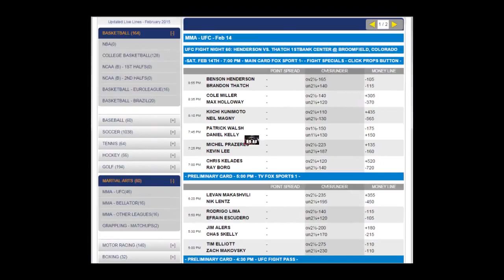UFC Fight Night 61 Odds | Bigfoot vs Mir Betting Picks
Fight Card – Main Card

Antonio Silva vs. Frank Mir – Heavyweight

Silva (18-5, 1 NC) is better known as “Bigfoot” and is known for his incredible power, but he has two first-round KO losses and a draw against Mark Hunt that was turned into a no-contest because he failed a drug test following the fight. This isn't Silva's first time having issues with drugs, so he might need a decisive win and to prove he did it cleanly to stay in the UFC. Mir (16-9) has held the UFC heavyweight title belt on both an interim and undisputed basis in the past, but he has lost four straight (including two by TKO) and never looked like winning any of those fights.

Mir is a black belt in Brazilian jiu-jitsu and is arguably the best grappler at heavyweight, but Silva is a load to bring to the mat and even though he is known for his striking, he is also a black belt in BJJ. The loser might be out of a job in the UFC in this match.

Edson Barboza vs. Michael Johnson – Lightweight

Barboza (15-2) is well known for bringing excitement to his fights, winning “Fight of the Night” four times and he is 9-2 in 11 matches in the UFC, but he gets overlooked in a competitive 155-pound class and a win would keep him in the mix for at least a title eliminator. Johnson (15-8) has won his last three in impressive fashion and finished second to Jonathan Brookins at The Ultimate Fighter: GSP vs. Koscheck, but he got into legal trouble that essentially ended his 2014 in July. Both men like to stand and strike, although Johnson has a wrestling background he can turn to. Barboza is more of a Muay Thai striker, but he does have a purple belt in BJJ.

Cezar Ferreira vs. Sam Alvey – Middleweight

Ferreira (8-3) won the The Ultimate Fighter: Brazil middleweight tournament and has won three of his last four and he returns home, where he has fought four of his last five fights. He is well-rounded, but Ferreira is a third-degree black belt in BJJ and two of his losses have come via KO, so he might be better suited to take this to the mat. Alvey (24-6) has fought from 170 to 205 pounds, but he has fared best at 185 pounds and the Wisconsin native has split his first two UFC matches.

He can wrestle, but Alvey's strength is his KO power as he has won 15 fights via that route and he should want to keep this fight standing up as Ferreira is definitely better on the ground.

Rustam Khabilov vs. Adriano Martins – Lightweight

Khabilov (17-2) had a six-win fight streak stopped by former lightweight champ Ben Henderson, but the Russian gave a good account of himself and really showed how much depth there is at 155 pounds. Martins (26-7) bounced back from a KO loss to Donald Cerrone to knock out Juan Puig and while he has KO'd 12 fighters in his career, Martins is also a world-class grappler that has won two world championships. This could end up being the “Fight of the Night” between two men that would love to shoot up the ranks at 155 pounds.

Iuri Alcantara vs. Frankie Saenz - Bantamweight

Alcantara (31-5, 1 NC) puts a three-win streak on the line and he is dangerous wherever the fight goes with 13 KO/TKOs to go with 12 submissions. Saenz (9-2) started out at flyweight, but beat Nolan Ticman in his UFC debut at 135 pounds and he also sees to be well-rounded with three KO/TKOs and two submissions. Alcantara has the edge in experience and the crowd will definitely be behind the Brazilian native, but Saenz, who hails from Phoenix, won't roll over as he looks to continue his five-fight winning streak.

Santiago Ponzinibbio vs. Sean Strickland – Welterweight

Ponzinibbio (19-2) comes from Argentina and has split his first two UFC matches, and overall he has 11 KO/TKOs to go with six submissions, so he'll look to use his striking, but he won't be worried if the fight goes to the mat. Strickland (15-0) brings his perfect record into the octagon and has won his first two UFC fights, and he has seven KO/TKO wins to his credit to go with four submission wins. However, he is used to fighting at 185 pounds and it'll be interesting to see how the weight cut feels for Strickland.